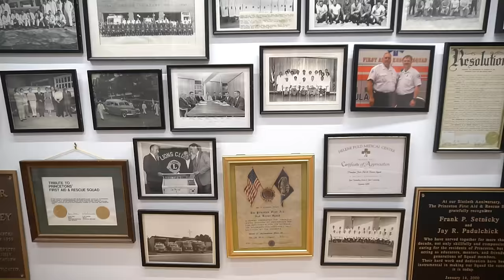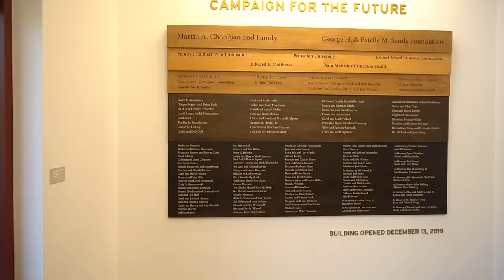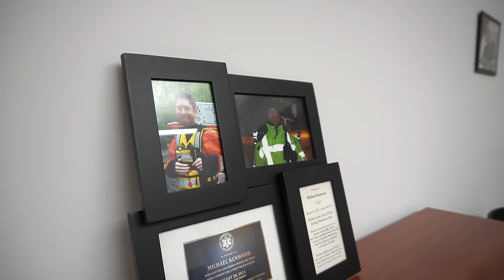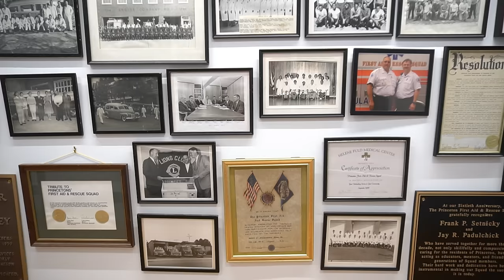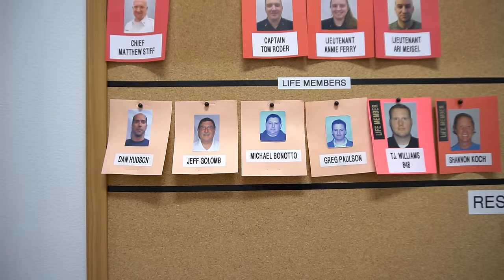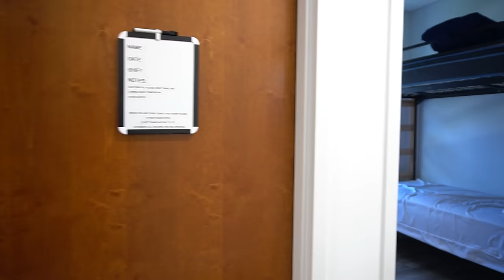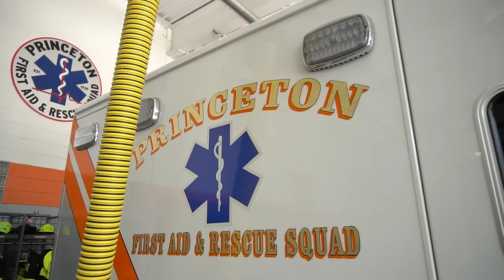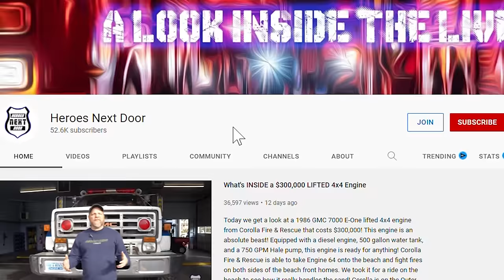What’s INSIDE An Ivy League EMS station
🚑 Station Cribs on Heroes Next Door: Princeton First Aid & Rescue Company 🚑
Join us in this week's gripping episode of Station Cribs as we explore the heart of Princeton, NJ, showcasing the remarkable Princeton First Aid and Rescue Company. This cutting-edge facility, built in 2018, stands as a testament to the organization's dedication and growth, having outgrown its original space.

🌟 Mission: To Save Lives and Promote Safety 🌟
At the core of their mission is to save lives, relieve suffering, and promote safety. The squad's primary focus is on Emergency Medical Services (EMS), where both career and volunteer staff, highly-trained Emergency Medical Technicians, excel in providing top-notch care for various life-threatening situations.

🚨 Emergency Medical Services: Ready for Any Challenge 🚨
From childbirth to traumatic injuries, the squad is prepared for diverse emergencies. Continuous education and regular training sessions ensure their readiness to deliver the highest quality care to the community.

🔗 Rescue Operations: Technical Expertise at Its Best 🔗
Specializing in technical rescue services, the squad's rescue members undergo extensive certification programs and drills to ensure proficiency and safety. Equipped with specialized tools, they mitigate hazards and provide life-saving care in crises.

🤝 Community Support: Always There When Needed 🤝
The squad plans for large events, erecting portable first aid and cooling stations to ensure a quick and effective response. From sporting events to parades, they provide essential support during community gatherings.

🎓 Education: Empowering the Community 🎓
Offering certification courses like the HEARTSAVER® and Basic Life Support for Healthcare Providers, the squad empowers healthcare providers with life-saving skills.

🏫 Student and Remote Worker Friendly 🏫
With proximity to Princeton University, the organization encourages student volunteers. A dedicated room allows students and remote workers to complete homework or business tasks while spending time at the station.

👥 Special Guests: Chief Matthew Stiff and Co-host Jeremy Donch 👥
Chief Matthew Stiff guides us through the tour, with Jeremy Donch joining as a co-host. Witness the collaboration of paid staff and volunteers, showcasing the strength of a volunteer organization.

👀 Attention to Detail: A Building Designed for Efficiency 👀
Explore the outstanding features of the building, emphasizing meticulous attention to detail in flow and space utilization. The facility ensures quick responses from apparatus bays, whether attending a class, working, resting in bunkrooms, or enjoying the gourmet kitchen.

Join the members' section for exclusive footage spanning years of our filming journey.

A heartfelt thank you to Ari (PIO) and Chief Matt Stiff for opening their doors and inviting us. If you want Heroes Next Door in your area, reach out and send invites to get on our schedule. Until next time, stay safe and keep up the great work, because we know YOU are the true Hero Next Door.

Verse of the day:—Ephesians 1:17-20
I pray ... that the eyes of your heart may be enlightened in order that you may know ... [God's] incomparably great power for us who believe. That power is like the working of his mighty strength, which he exerted in Christ when he raised him from the dead...